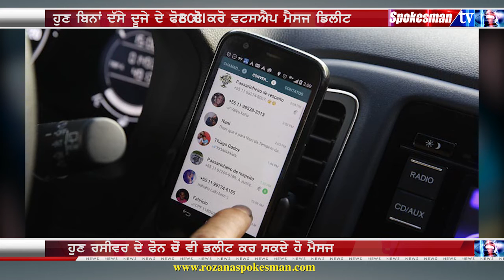This is how you can remove WhatsApp messages from your friend's phone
Now you can remove the chat messages from the WhatsApp conversation with the latest version of the mobile App.